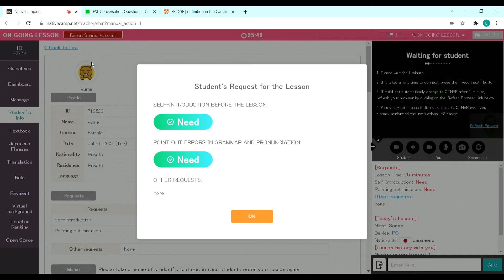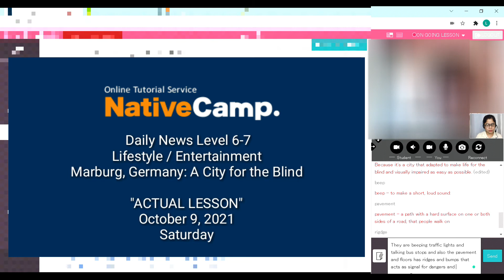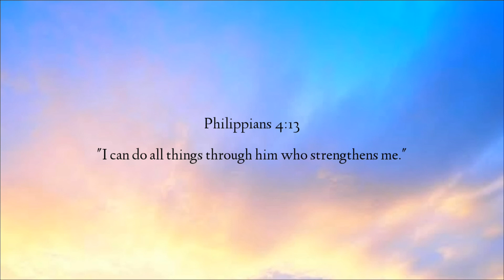Daily News Lifestyle & Entertainment | Marburg: A City for the Blind | Native Camp Actual Lesson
0:00  Intro
0:14   Greetings
0:37   Self-Introduction
0:45   Speaking Speed
0:50   Lesson Style
01:12 Lesson Proper
12:34 No Wrap Up! (Sorry I accidentally stopped the recording before the lesson ended)
12:34 No Feedback! (Sorry I accidentally stopped the recording before the lesson ended)

Native Camp Demo Lesson "Would You Mind Me Closing The Windows?" Grammar Middle 32 | I Passed!

GADGETS WE USE:
🔌Orico 7 Port Superspeed USB 3.0 Hub Transparent Color with 5V Power Supply (F7U-U3)
🖱️Logitech M90 Wired USB Mouse, 1000 DPI Optical Tracking, Ambidextrous PC / Mac / Laptop - gray
🔘100% Original Selfie phone LED 26CM Ring Light Photo Studio Photography Dimmable with 210CM Tripod

TO ENJOY WATCHING OUR VIDEOS:
👉Set the video quality in HD/FHD (720p/1080p)

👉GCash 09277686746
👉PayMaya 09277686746